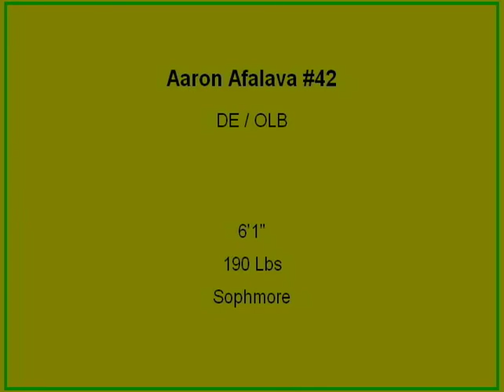Narbonne Prospect Aaron Afalava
Aaron Afalava Sophomore Highlights Class of 2013